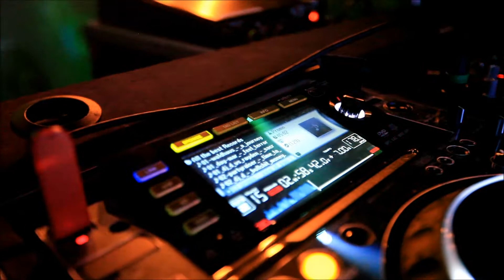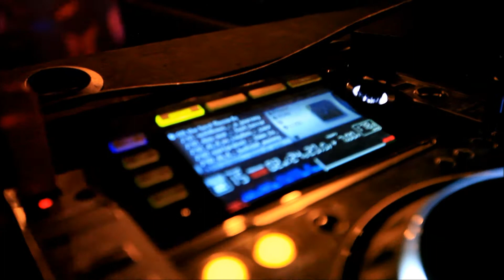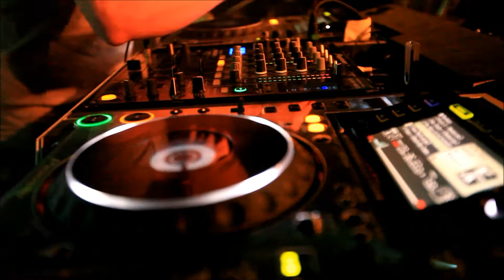Lekker Belangrijk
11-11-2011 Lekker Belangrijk